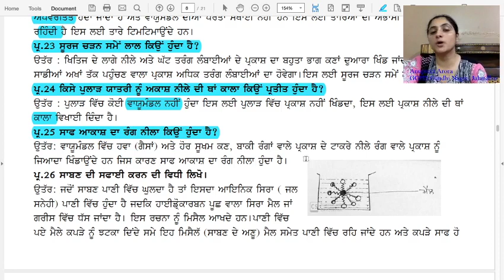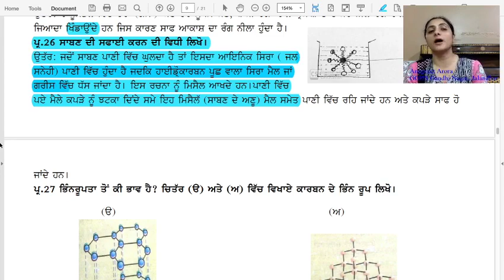Chapter Light Discussion ll Class 10th Science ll Chapter-10 Light Reflection and Refraction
Important questions of Light chapter have been discussed for 10th class science students of PSEB Board.